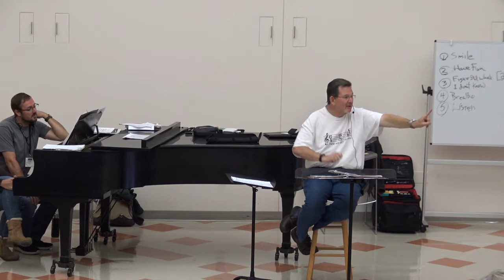CCC Fall Retreat 9-10-2022 - Part 3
0:00 A Song of Thanksgiving
36:25 Simple Gifts
42:50 Storm Is Passing Over